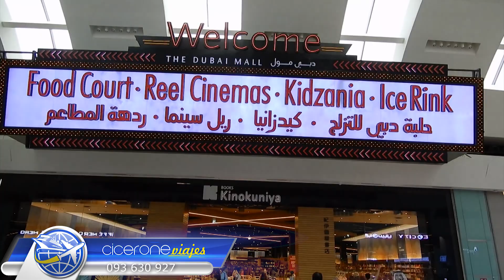Cena show navegando por en Creek en Dubái.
Continuamos compartiendo nuestros viajes y experiencias, recorrer Europa, Asia, África, Medio Oriente, América Latina, Centro América, el Caribe, Estados Unidos y la Antártida es nuestro compromiso que les presentamos cada semana, hoy invitamos a viajar a

Dubái es una ciudad de características impresionantes: todo en ella parece inaudito y auténtico. El hecho de que se halle construida en medio del desierto pero que cuente con una larga ría natural, el Dubai Creek, que ha sido fundamental para su fundación, es la prueba fehaciente de que aquí todo es sorprendente y fantástico. Te lo contamos a continuación. El Dubai Creek es una ría natural que va desde la costa de Dubái hacia el interior abarcando unos 10 kilómetros y que divide la ciudad en dos partes: por un lado se encuentra Deira y por el otro Bur Dubai, que son los dos barrios más antiguos de la ciudad. Siendo una ría angosta, para ir de un lado a otro no es necesario tomar ferrys, ya que existen puentes y túneles que las conectan en varias partes; no obstante, si prefieres ir por el agua, puedes coger pequeñas barcas que se encuentran disponibles a ambos lados de la costa. El origen de Dubái es un largo río que permitió los primeros asentamientos en la región. En sus orígenes llevaba el nombre de "Río Zara", en la actualidad todos le conocen como Dubai Creek. Su importancia es absoluta; no sólo hay que señalar que sin ella no habrían existido los primeros asentamientos (de pescadores y buscadores de perlas) sino que tampoco ese primer pueblo de pescadores habría crecido a la velocidad en que lo hizo. Durante el siglo XX el puerto de Dubai Creek era el más importante de la región y permitía que fluyera el comercio en el continente de una forma absolutamente sencilla. De alguna forma, este puerto era el punto de unión entre la India y África, que desde tiempos antiguos mantienen relaciones comerciales importantes. Al día de hoy el Dubai Creek es uno de los mayores atractivos de la ciudad y permite que los turistas disfruten de paseos en barco mientras observan los inmensos rascacielos de esta metrópoli. El Dubai Creek se encuentra entre Deira y Bur Dubai (cerca del Zoco de las Especias y del barrio antiguo de Dubái).

Diego Porcile y Franco Porcile cada semana los esperan con un nuevo destino en Cicerone.